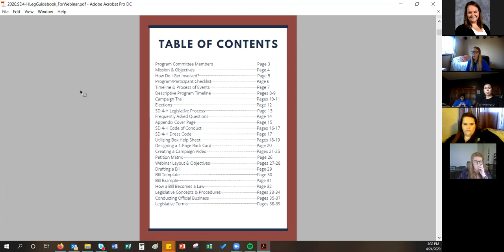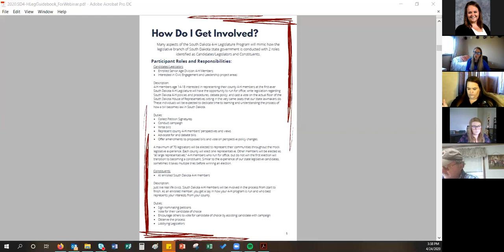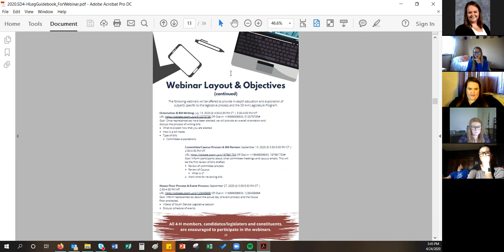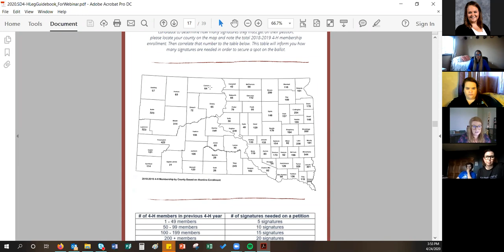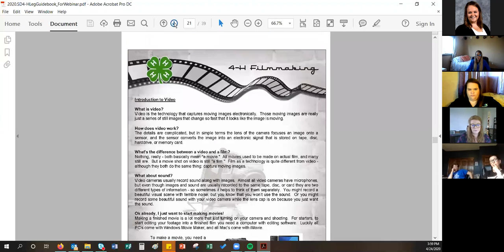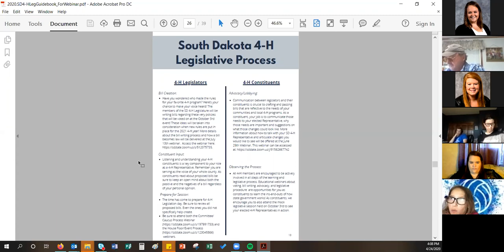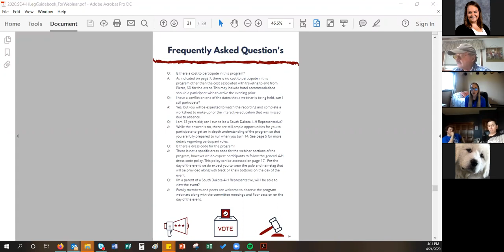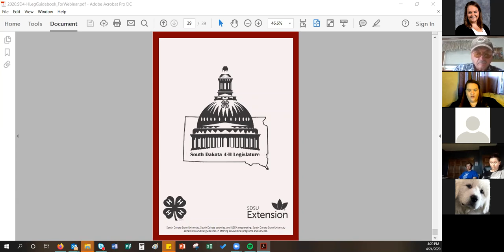2020 SD 4-H Legislature Webinar 1: Information Session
The South Dakota 4-H Legislature Program is designed to provide a state level civic and governmental education program allowing participants an opportunity to gain a better understanding of how our state government operates while strengthening youth voice opportunities for the SDSU Extension 4-H Youth Development program.